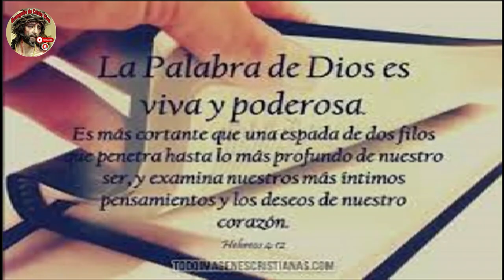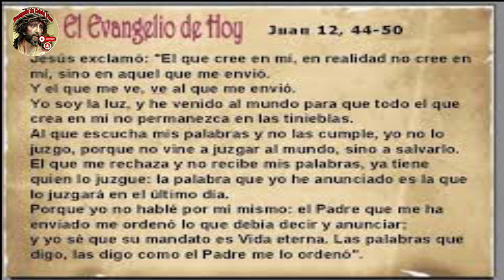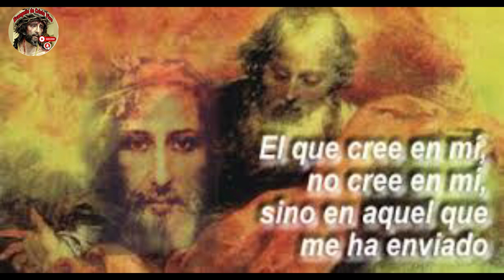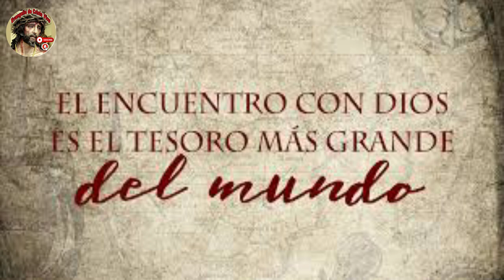Evangelio De hoy Miércoles 24 De Abril Del #2024 De La IV Semana De Pascua. Rev.